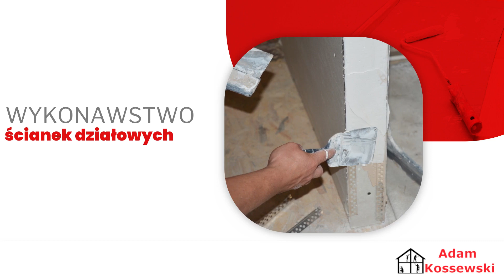Szpachlowanie Mrągowo Usługi Remontowo-Budowlane Adam Kossewski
Nasza firma oferująca usługi remontowo-budowlane, której właścicielem jest Adam Kossewski znajduje się w Mrągowie, w województwie warmińsko-mazurskim.

Oferujemy remonty i wykończenie wnętrz domach i mieszkaniach, biurach i obiektach użyteczności publicznej. Nasze usługi obejmują szpachlowanie, malowanie, tapetowanie, układanie glazury i terakoty, układanie kamienia, paneli ściennych i podłogowych.

Prowadzimy montaż drzwi, okien i parapetów. Zajmujemy się wyburzeniami oraz rozbiórkami budynków. Oferujemy docieplenia budynków z wełny mineralnej lub styropianu.

Zajmiemy się wykonywaniem zewnętrznych tynków ozdobnych oraz tradycyjnych. Prowadzimy montaż instalacji odnawialnych źródeł energii. Zapraszamy!